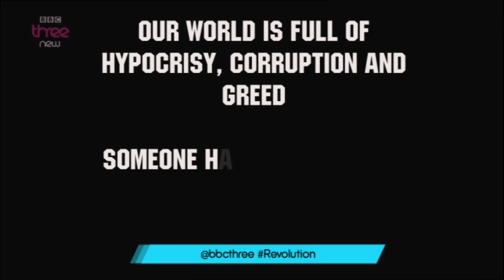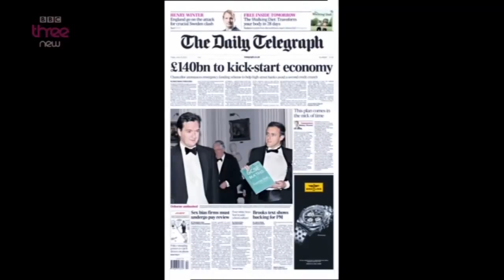Giving George Osborne MP basic GCSE Maths lessons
THE REVOLUTION WILL BE TELEVISED . Episode 3